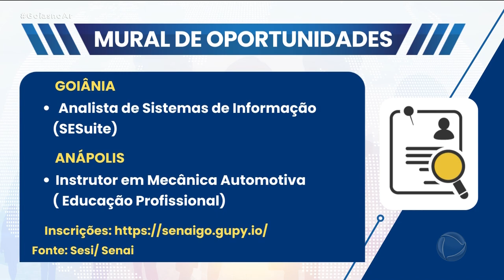MURAL DE OPORTUNIDADES - 09/08/2023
TÁ DESEMPREGADO? PRECISANDO DE UMA OPORTUNIDADE? QUER TROCAR DE EMPREGO? ENTÃO, APROVEITA QUE QUARTA-FEIRA É DIA DE CONFERIR POR AQUI AS VAGAS DE TRABALHO, É O NOSSO QUADRO MURAL DE OPORTUNIDADES.